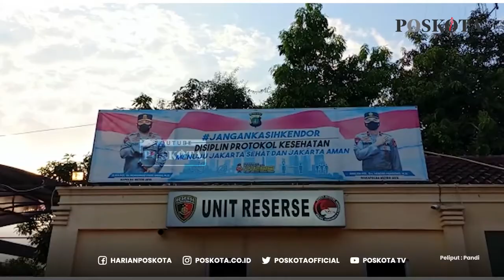DIDUGA CABULI BOCAH PEREMPUAN UMUR 6 TAHUN, SEORANG KAKEK DIAMANKAN POLISI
JAKARTA, POSKOTA.CO.ID - Polisi telah mengamankan seorang kakek berinisial S (71) yang diduga telah melakukan pelecehan seksual kepada bocah berinisial KZ (6) di kawasan Kembangan, Jakarta Barat.

Kapolsek Kembangan Kompol Khoiri mengatakan, pihaknya telah menerima laporan dari ibu dan kakak korban pada hari ini, Selasa (12/10/2021).

Dari laporan itu, pihaknya kemudian melakukan pengecekan ke TKP dan mengamankan terduga pelaku.

"Bukan menangkap ya, tapi mengamankan terduga terlapor dulu, agar tidak terjadi hal-hal yang tidak di inginkan, atau istilah lainnya main hakim sendiri dan sebagainya," ujarnya di Polsek Kembangan, Selasa.

Dikatakan Kapolsek, pihaknya saat ini masih melakukan pemeriksaan kepada terduga pelaku untuk pengembangan lebih jauh.

"Untuk hasil pemeriksaan tentunya setelah kita lakukan pendalaman penyelidikan," paparnya.

Sebelumnya, seorang bocah perempuan berusia enam tahun, mengalami pelecehan seksual yang dilakukan oleh tetangganya sendiri di kawasan Kembangan, Jakarta Barat.